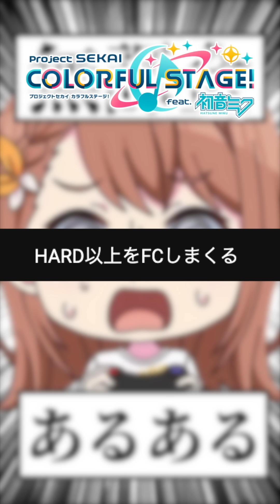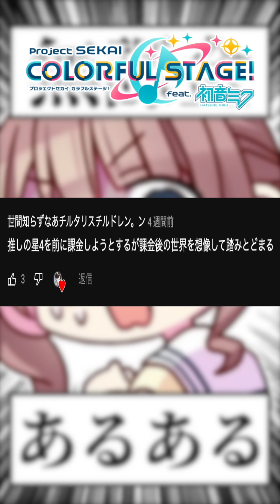みんなの"プロセカ無課金あるある"が流石に頑張りすぎてた w w w 【プロジェクトセカイ カラフルステージ feat.初音ミク】【ショートまとめ】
チャンネルメンバーシップ登録はこちらからっ！
こちらからメンバー登録が可能になります！

素敵なチャンネルヘッダーイラストは(お水🚰様)より